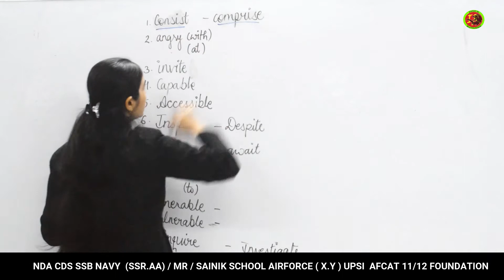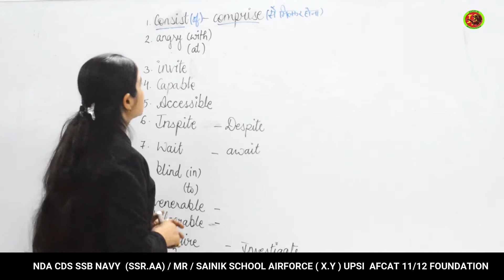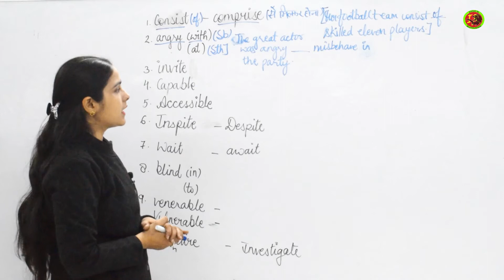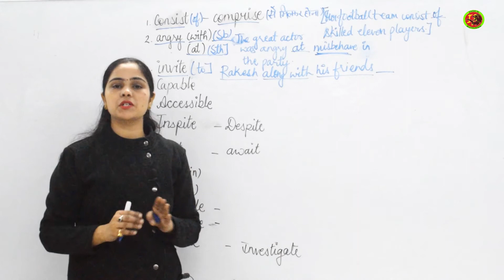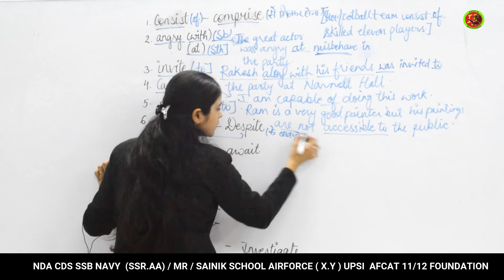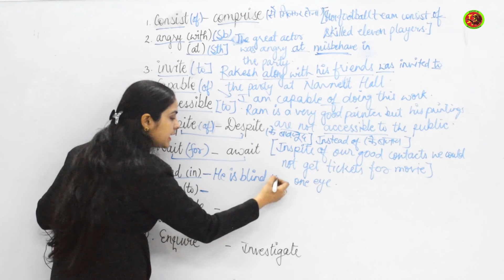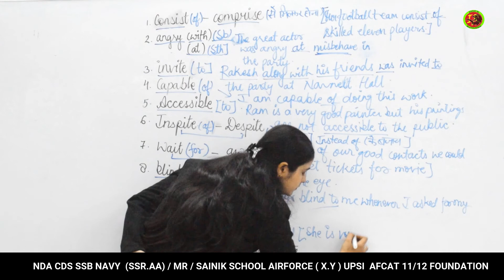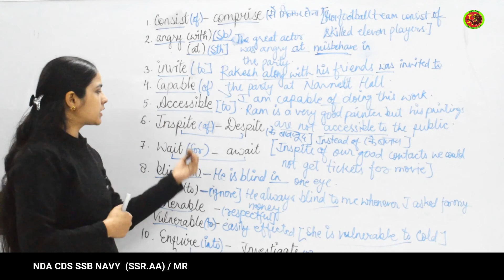I English Grammar I Prepositions with easy tricks.. Part - 3 By - Sonia Ma'am